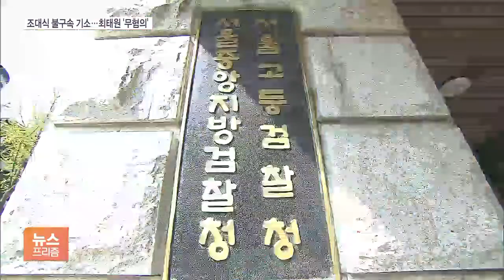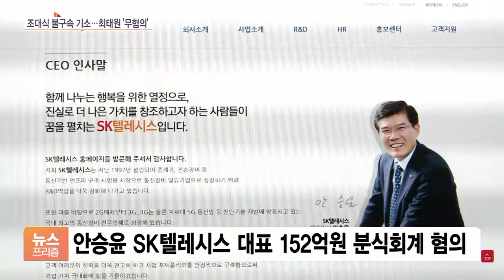檢, 조대식 SK수펙스추구協 의장 불구속 기소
[앵커]

SK그룹의 2인자 격인 조대식 SK수펙스추구협의회 의장이 900억 원 배임 혐의로 재판에 넘겨졌습니다.

검찰의 SK네트웍스 수사 결과, 자세한 내용 알아봅니다.

김정연 기자, 조대식 의장이 결국 기소됐는데요.

구체적으로 어떤 혐의입니까?

[기자]

네, 서울중앙지검 반부패수사1부는 조대식 SK수펙스추구협의회 의장을 특정경제범죄가중처벌법상 배임 혐의로 불구속기소 했다고 밝혔습니다.